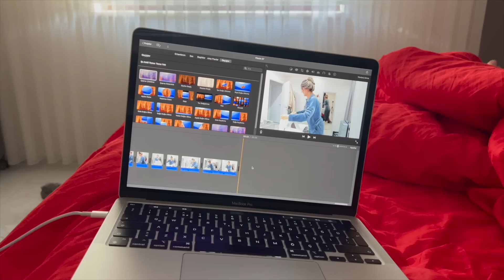SİZE ANLATACAKLARIM VAR ❗️ | İLK KEZ KONUŞUYORUM | GENETİK TARAMA | VLOGMAS🎄#6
▶️ gamzekahramanblog